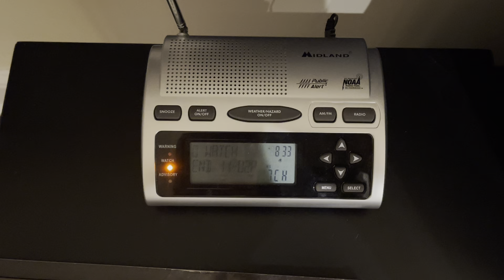EAS Extension Tornado Watch Number 106 until 11PM | Central North Carolina | April 11th 2024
THE NATIONAL WEATHER SERVICE HAS EXTENDED TORNADO WATCH 106 TO
INCLUDE THE FOLLOWING AREAS UNTIL 11 PM EDT THIS EVENING

IN NORTH CAROLINA THIS WATCH INCLUDES 11 COUNTIES

IN CENTRAL NORTH CAROLINA

ALAMANCE              ANSON                 CHATHAM
LEE                   MONTGOMERY            MOORE
ORANGE                PERSON                RANDOLPH
RICHMOND              STANLY

THIS INCLUDES THE CITIES OF ABERDEEN, ALBEMARLE, ARCHDALE,
ASHEBORO, BURLINGTON, CARRBORO, CARTHAGE, CHAPEL HILL, ELLERBE,
GRAHAM, HILLSBOROUGH, MEBANE, PINEHURST, PITTSBORO, POLKTON,
ROCKINGHAM, ROXBORO, SANFORD, SILER CITY, SOUTHERN PINES, TROY,
AND WADESBORO.